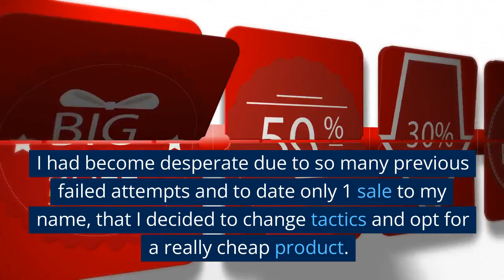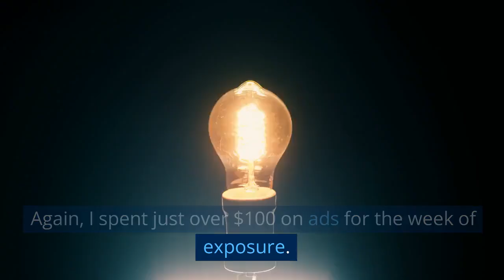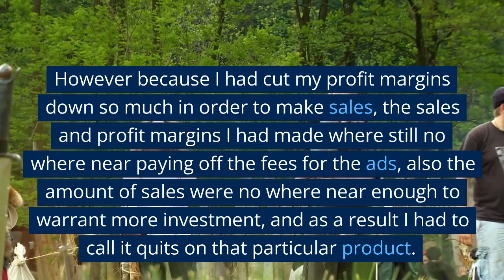My most successful drop shipping product.. But don't get too excited just yet!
A breakdown of my most successful dropshipping product. The ads, the views, the sales, and the costs.

During my time running an online ecommerce dropshipping store there was one product that was almost a success. I had become desperate due to so many previous failed attempts and to date only 1 sale to my name, that I decided to change tactics and opt for a really cheap product. I will go on to explain why this was a mistake.

On Matthew Lepree’s Ecom Warrior Academy he recommended that you find products on Alibaba and then put those products on your online store and charge 3 times the price. It had not worked for me so far so I decided to try and cut profit margins. I found a product that fit all the successful criteria of a winning product on Alibaba for $7.99, so in my desperation of thinking the price was the issue on previous products, I decided to sell this product on my store for $19.99 – just over 2 times the price directly from Alibaba.

I then proceeded to follow the same process as always. I paid for video ads to be made for my product and posted those ads on Facebook and Instagram. Again, I spent just over $100 on ads for the week of exposure.

My Facebook ad was viewed 71,209 times in the space of a week. The video was also liked/reacted to 605 times, and the video was shared 19 times – the most I had ever received in terms of views, likes, reactions and shares.

The same video was shared on Instagram for the same time period and received 26,245 views. In terms of views, likes, reactions, comments and shares it had similar results to my first attempt.
These ads generated the most leads I had ever gotten. These videos lead 609 people to my online store in the week period. Again a tiny, tiny percentage of the views, but more than I had ever gotten before. Of these 609 store visits, 22 added the product to their bags. 11 of these 22 then proceeded to check out. And over the course of a week the product had made 3 sales!

Sadly that’s the most amount of sales I ever made off one product!! This was the closest I got to a winning product. It was said in Matthew Lepree’s Ecom Warrior Academy that if you make 3-5 sales in your first week of a new product that you could be on to a winner. However because I had cut my profit margins down so much in order to make sales, the sales and profit margins I had made where still no where near paying off the fees for the ads, also the amount of sales were no where near enough to warrant more investment, and as a result I had to call it quits on that particular product.